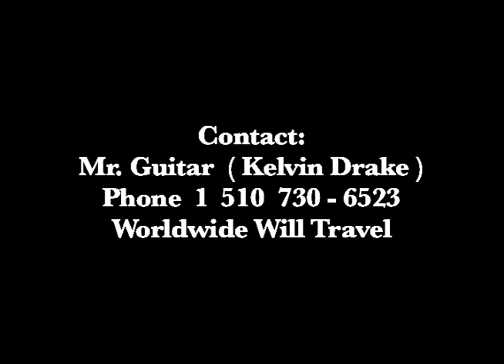Mr. Guitar... Kelvin Drake 1.